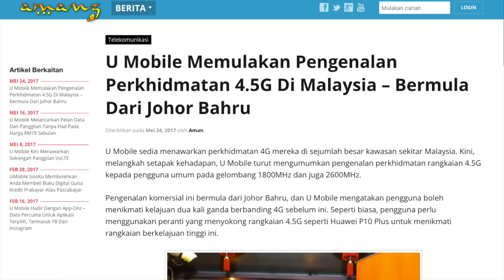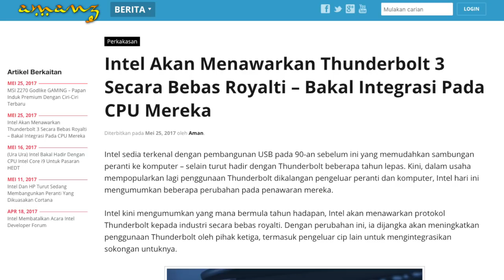Mingguan Amanz - Xperia XZ Premium, Xiaomi Mi Max 2, U Mobile 4.5G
Minggu ini menyaksikan pihak Microsoft memperkenalkan Surface Pro terbaru yang dikemaskini dengan spesifikasi terkini, dan mengekalkan rekaan seumpama sebelum ini. Selain Surface Pro, pihak Huawei turut memperkenalkan penawaran komputer riba mereka dibawah nama MateBook. Sebanyak tiga peranti telah diperkenalkan dibawah MateBook ini dengan penawaran spesifikasi dan rekaan berbeza.

Acer pula membuat kejutan dengan mengumumkan beberapa produk baru mereka minggu ini, termasuk pengenalan sebuah tablet bersaiz 10-inci dengan panel skrin Quantum Dot.

Dalam arena telefon pintar pula, Xiaomi telah memperkenalkan Mi Max 2 dengan skrin bersaiz besar, dan juga bateri berkapasiti besar. Honor juga tidak ketinggalan, dan telah memperkenalkan peranti mampu-milik mereka, iaitu Honor 6A.

Di Malaysia, Sony telah memperkenalkan Sony Xperia XZ Premium yang hadir dengan skrin 4K HDR pada harga RM3399. Selain itu, bagi anda yang turut inginkan peranti berskrin besar, anda boleh dapatkan Xperia XA1 Ultra pada harga RM1899. BlackBerry turut tidak ketinggalan, dan telah menawarkan BlackBerry KeyONE untuk pasaran tempatan pada harga RM2688.

Dalam arena aplikasi, Instagram kini membolehkan ana mengarkib gambar-gambar pada profil, sekaligus menyembunyikan gambar yang tidak diingini untuk paparan anda sahaja.

U Mobile pula pada minggu ini telah mengumumkan penawaran rangkaian 4.5G, sementara Celcom pula menawarkan pakej khusus untuk video dan muzik bagi para pelanggan Xpax.